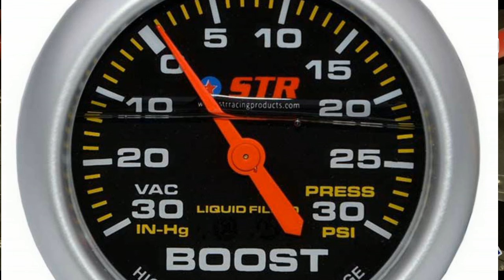ALL MOTOR O ASPIRADO? DEMOS UNA VUELTA A EL ASPECTO TECHNICO SOBRE ESTE TEMA.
AQUI MI VIDEO REACCION AL TEMA DEL MOMENTO EN LA REDES.